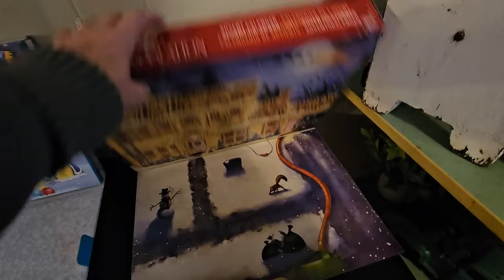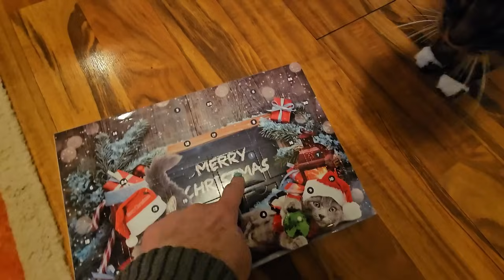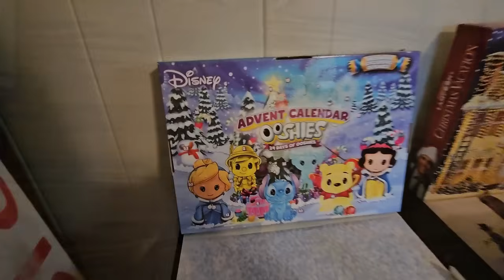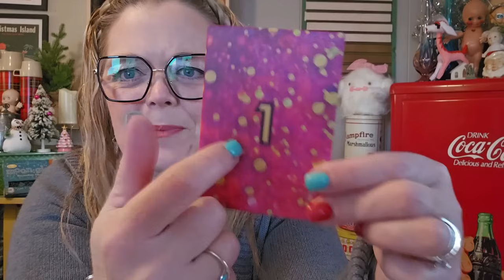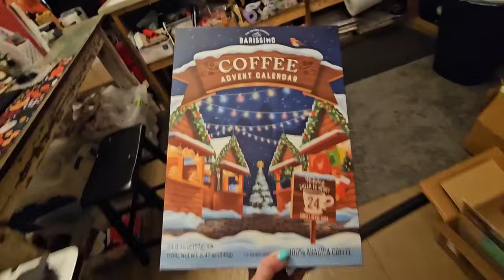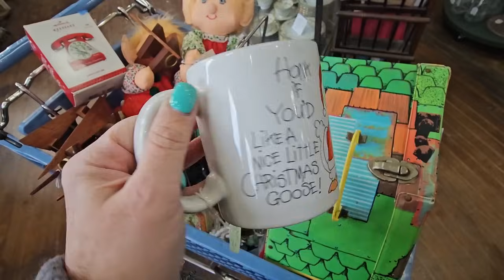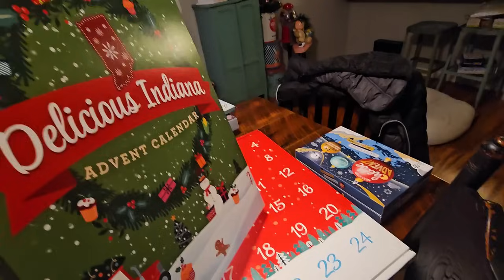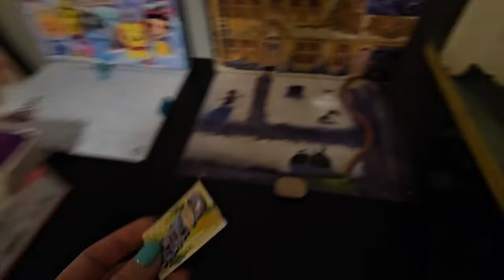Surprise Ambush! | Vlogmas Day 1|Thrifter Junker Vintage Hunter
Vlogmas Day 1: December 1, 2023
Surprise VLOGMAS Ambush: Day 1 | Totally Caught Him Off Guard!

Lensmart
USE THIS CODE TO SAVE 25%!

📬 Cards/Friend Mail
Misty Pate